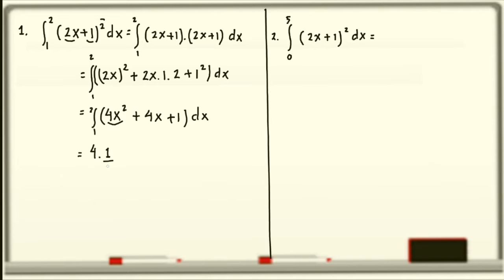Matematika Kelas XII | Cara Menentukan Nilai Integral Tentu.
Aslkm.wr.wb
Pada video kali ini saya akan membahas soal kiriman dr sahabat excellent yaitu tentang integral tentu. So tonton sampai jabis videonya ya..

Konsultasi MTK FISIKA KIMIA
SD SMP SMA
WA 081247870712